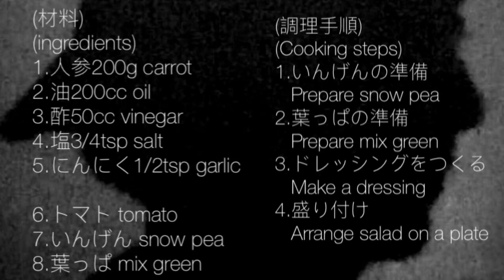人参ドレッシングのサラダ おうちごはん[簡単レシピ]インスタ映えW's CarrotDressing Salad[simple cooking]92)忙しい主婦に捧げる料理ロサンゼルスより愛を込めて